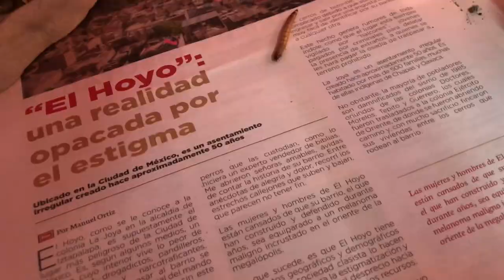Genetica Tremper Gecko Leopardo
Se da a conocer la genética del TREMPER (Gecko Leopardo) y sus combinaciones posibles para obtener nuevas fases

→ Fotos de futuros ejemplares